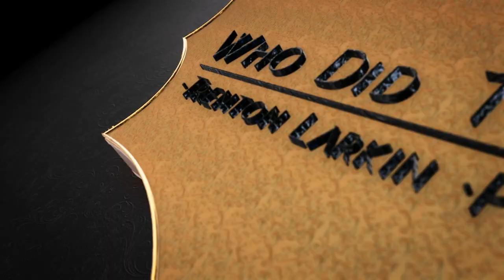Pat Fraley - (Krang) - Episode #38 - Part 1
Join me as we take an incredible journey into the life and career of Pat Fraley. He tells all about the ins and outs of his life and career. He opened my eyes to things I never knew about him and you just might learn a thing or two as well. Pat is such a genuine and kind person who is willing and able to give all he can to us in this action packed, fun filled, laughter bound episode. Pat had me laughing so hard during our interview and I have a feeling you will be too. Be prepared for an awesome episode packed with so much info your head just might well. you know. Pat is a well trained, well versed, well traveled man who has knowledge Galore that you WILL NOT WANT TO MISS out on. I hope this interview will touch your heart, bring you lots of laughter, and teach you so much that you can't help but come back time and time again to hear more from "Who Did That Voice". Now Sit Back, Relax, and Be Prepared to have your mind expanded with the immense knowledge of Pat Fraley.